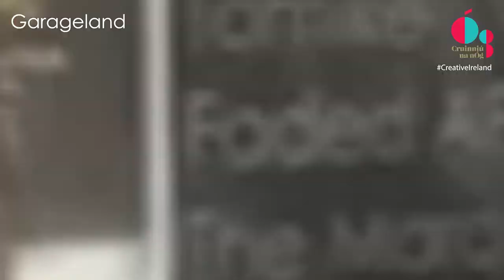Garageland Galaxyz at Cruinniú na nÓg 2022 full live stages in all their glory! Waterford Part 1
.and here's Waterford! Part 1 of the Live Waterford stage at Garageland Galaxyz at Cruinniú na nÓg 2022.